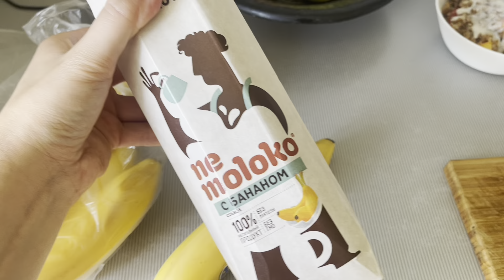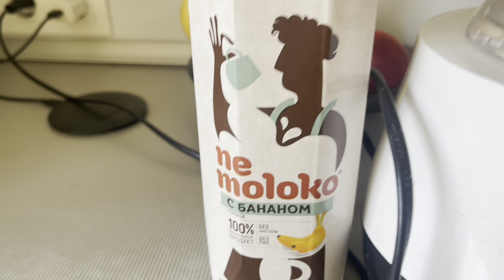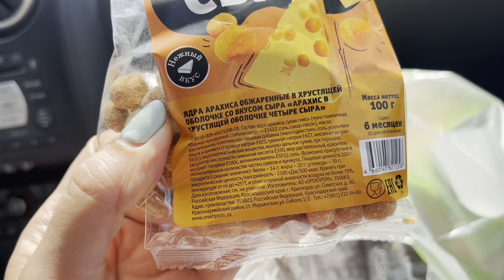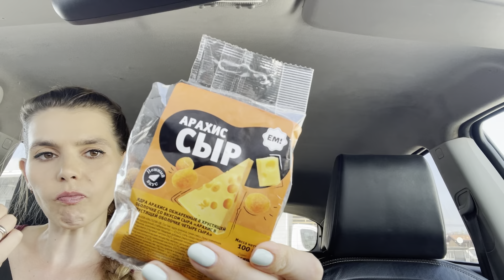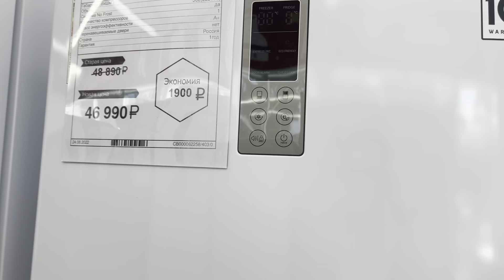ВЛОГ! ВЫБРАЛИ МОРОЗИЛЬНЫЙ ЛАРЬ!❄️КАКОЙ ЛУЧШЕ ВЫБРАТЬ?! ВКУСНЯШКИ ИЗ ТАБРИС 20 сентября 2022 г. VLOGS